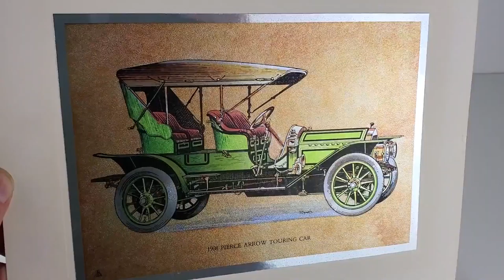1908 Pierce Arrow Touring Car Foil Lenticular Picture 8"x10"